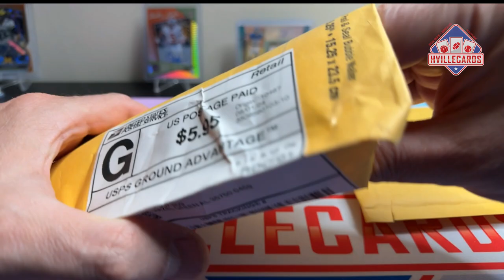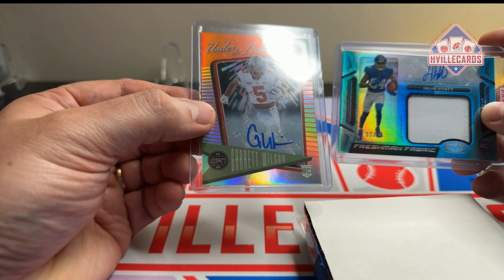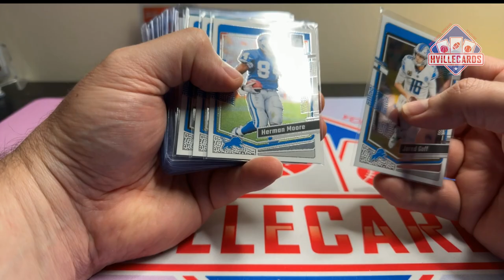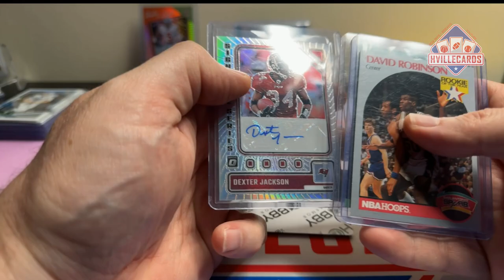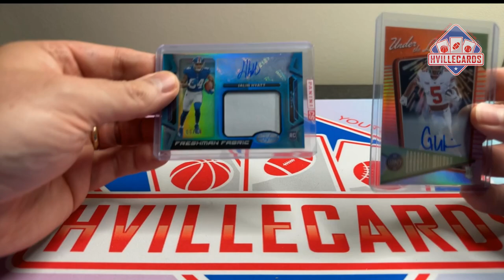Mail Day and 500 Subscriber Giveaway Info!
Mail day from @hammieandson and @pantherbreaks81 and information on our 500 subscriber giveaway!